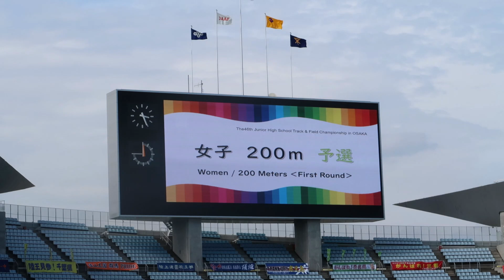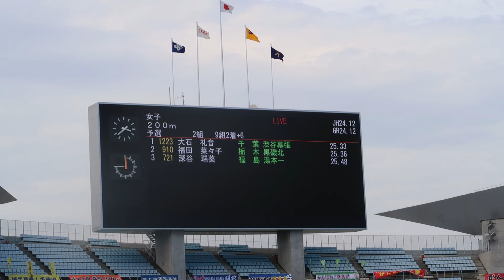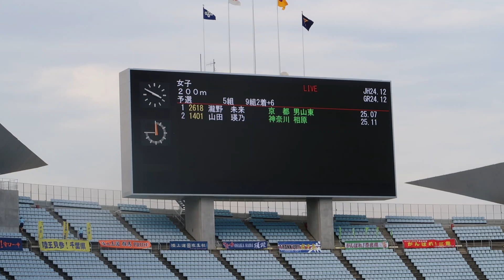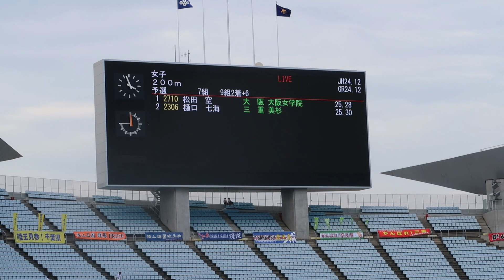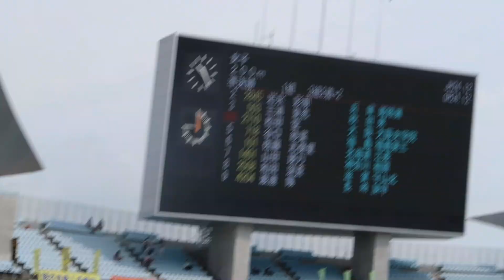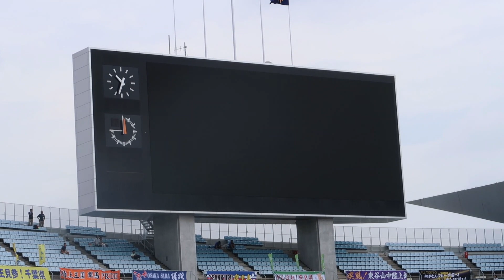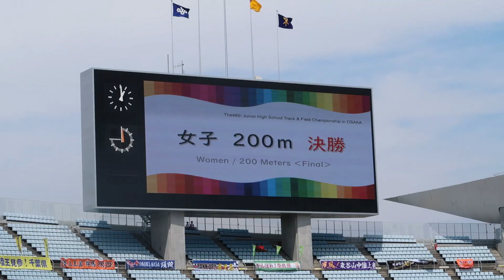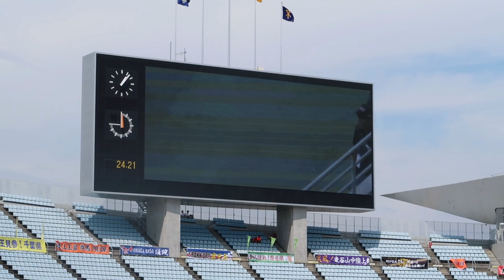女子200ｍ（予選/準決/決勝） 2019年全中陸上競技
２００ｍ 8/22

ﾊｯｻﾝ　ﾅﾜｰﾙ (3) 24.21/-1.8
千葉・松戸五

佐藤　志保里 (3) 24.31/-1.8
北海道・江差

ｱｹﾝﾀ　ｸﾞﾛﾘｱ (3) 24.89/-1.8
千葉・柏豊四季

瀧野　未来 (2) 24.95/-1.8
京都・男山東

税田ｼﾞｪﾆﾌｧｰ璃美(2) 25.12/-1.8
神奈川・大津

山田　瑛乃 (3) 25.21/-1.8
神奈川・相原

福島　揺 (3) 25.32/-1.8
神奈川・神奈川

先村　若奈 (2) 25.40/-1.8
山口・高川学園